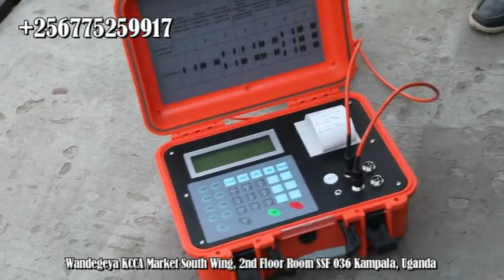Trailer Portable Truck Weight Scales Portable Axle Car Scales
In this weighing mode, the vehicle driver shall position the first axle on the scales, bringing the vehicle to a stop. The brake shall not be applied during axle weighing.
The weighing system operator shall accept the axle weight value measured by the scales when it is stably displayed. Once this partial weight has been stored, he shall instruct the driver to position the next axle on the scales to repeat the operation.